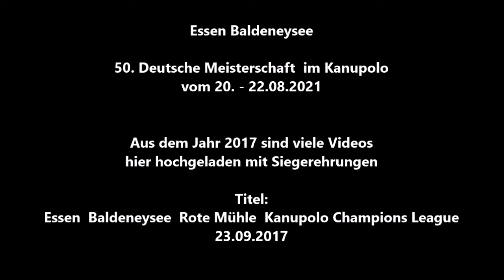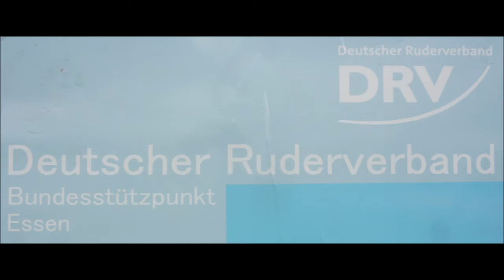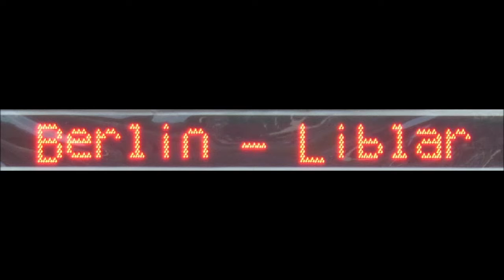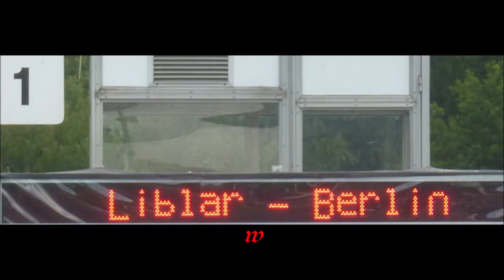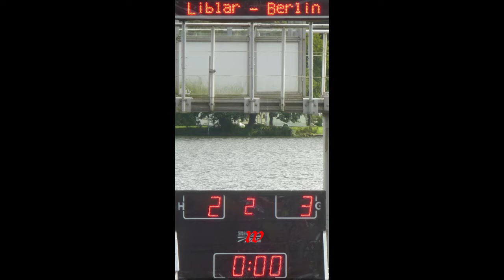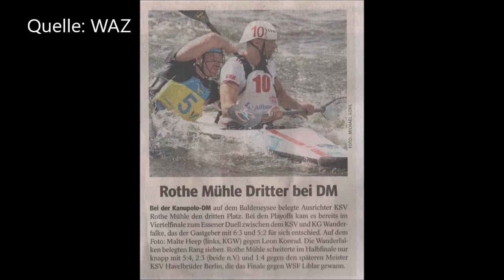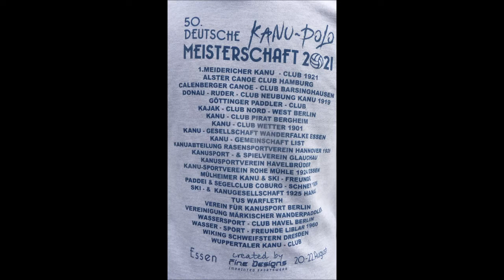Essen * Baldeneysee * 50. Deutschemeisterschaft im Kanupolo* Liblar vs. Berlin * 22.08.2021